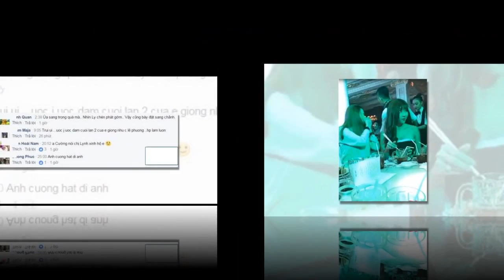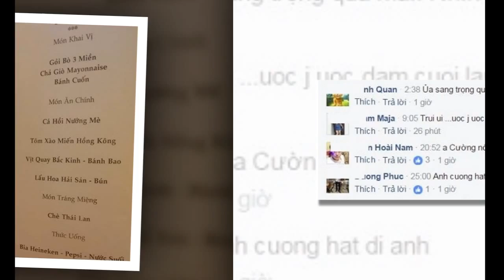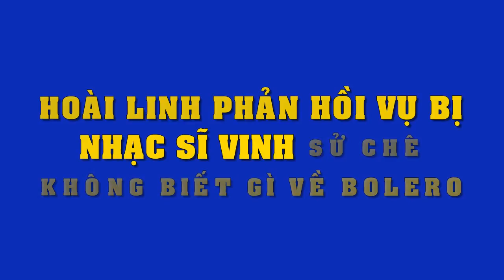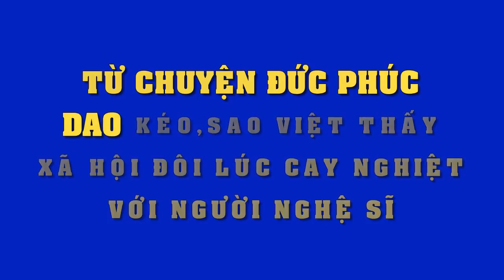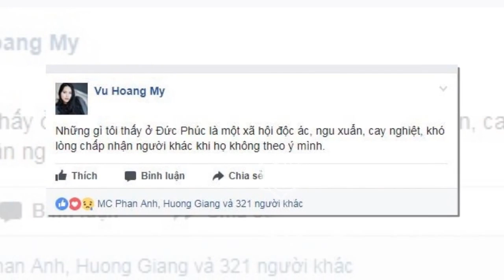Choáng với Thực đơn sang chảnh trong đám cưới Lê Phương và chồng trẻ Trung Kiên - Tin Tức Sao Việt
Choáng với Thực đơn sang chảnh trong đám cưới Lê Phương và chồng trẻ Trung Kiên.